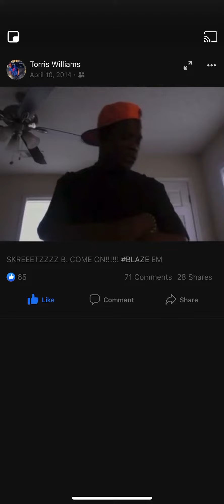TSkreetz-Rich Forever Freestyle